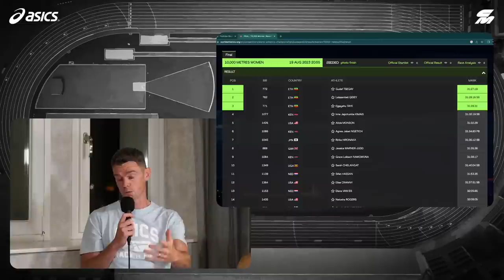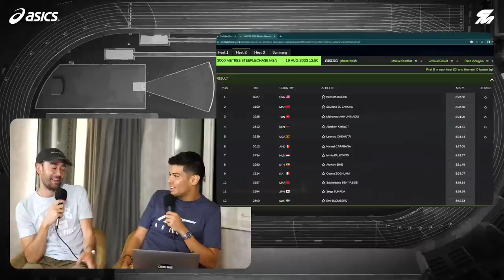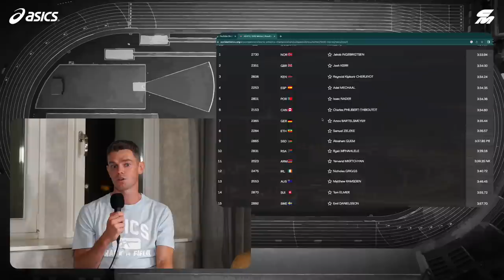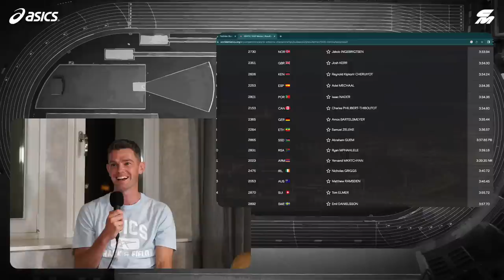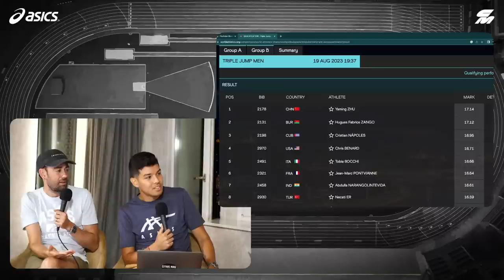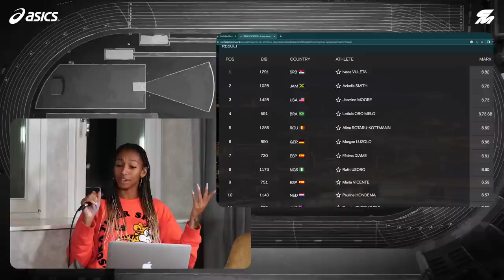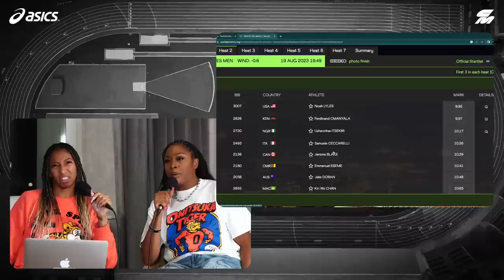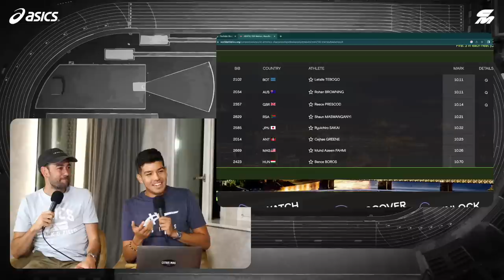World Athletics Championships Day 1: Women's 10,000m Final, 100m and 1500m heats.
Chris Chavez, Kyle Merber, David McCarthy Jasmine Todd and Katelyn Hutchison unpack all of the action from the first day of the World Athletics Championships in Budapest, Hungary. A few of the most notable moments + biggest highlights include:

– Sifan Hassan collapses just before crossing the finish line of the women’s 10,000m.
– Femke Bol hits the track moments before finishing the mixed 4x400m relay + USA takes home gold in a new championship record.
– Ryan Crouser dominates the men’s shot put in a new Championship record with two blood clots.
– Fast 1500m prelims on both the men’s and women’s sides.
– Men’s 100m + “buy or sell” takes.
+ more

As an official partner of World Athletics, ASICS is proud to support all of CITIUS MAG’s content throughout this year’s World Athletics Championships Budapest 2023. CITIUS MAG is the premier destination for real-time competition updates, in-depth analysis and interviews with your favorite track and field athletes

CITIUS MAG LIVE AT WORLDS: The show will air on the CITIUS MAG YouTube Channel between the morning and evening sessions of competition (Every day at 8 a.m. EST in the U.S.). Watch

CHAMPS CHATS ON THE CITIUS MAG PODCAST DAILY: The CITIUS MAG team of Chris, Kyle, David McCarthy, Jasmine Todd and Katelyn Hutchison will unpack all of the day’s biggest surprises and offer up their insights and analysis from being at the new National Athletics Centre and interviewing athletes each day. The podcast recording will be streamed on YouTube at the end of every day and will be also available on The CITIUS MAG Podcast feed on Apple Podcasts, Spotify or wherever you listen to shows.

DAILY CITIUS MAG NEWSLETTER: David Melly will recap all of the biggest moments, highlighting his must-watch athletes and events for each day while also pulling together some of our best content, photos and social moments that the CITIUS MAG team captures. You can sign up for the newsletter